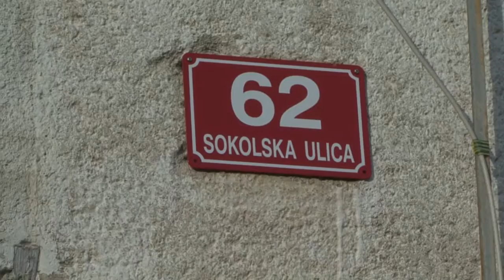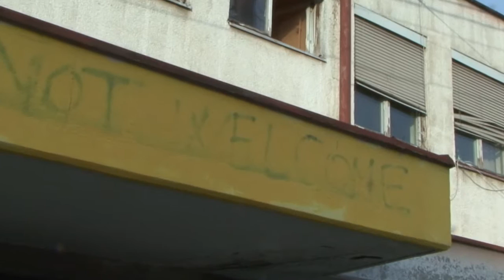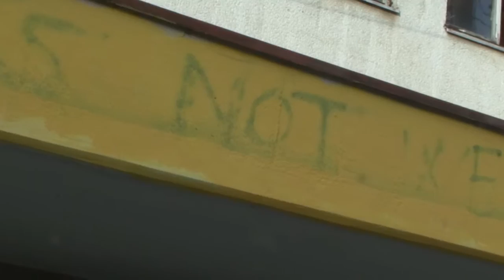13.10.2016 Protest proti migrantom tudi v Mariboru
Po protestih proti migrantskemu centru v Črnomlju, se jih je okoli 100 zbralo tudi v Mariboru zaradi načrtov vlade, da vzpostavi azilni dom na Studencih. Šlo naj bi za samski dom, ki ga zasebni lastnik ponuja državi, a notranje ministrstvo odgovarja, da ta lokacija sploh ni med prednostnimi in da gre zgolj za evidentiranje možnih lokacij po vseh Sloveniji.